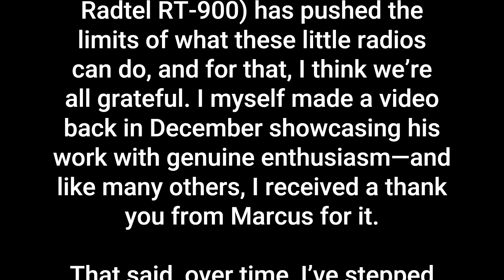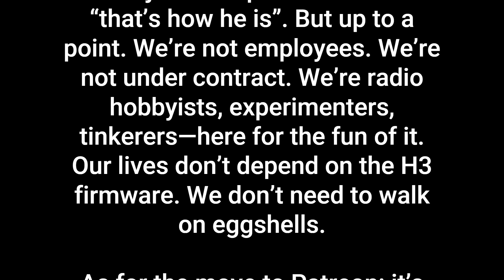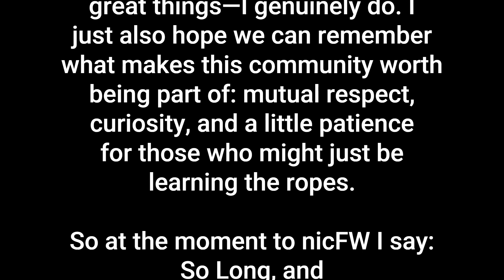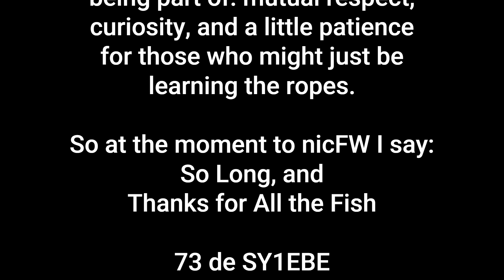nicsure nicFW for Tidradio H3 as of 4 April 2025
Constructive comments are welcomed below

Every bit helps me keep experimenting, building, and sharing! 🙏

Υπενθύμιση για όσους κάνουν κλικ στο "dislike": δεδομένου ότι δεν γράφετε τη διαφορετική "εξειδικευμένη" γνώμη σας στα σχόλια, η ενέργειά σας είναι απλώς μια μάταιη άσκηση στην τέχνη του να αγνοείσαι.

“Disliking silently? Your opinion’s in stealth mode.” 😄👎
Reminder for those who click on "dislike": since you don't write your differing "expert" opinion in the comments, your action is just a futile exercise in the art of being ignored.

Product Reviews
The products featured in this video were provided by the manufacturer for the purpose of a fair and unbiased review. All opinions and findings are my own and based solely on the equipment I received. Any issues discovered have been reported here and directly to the seller or manufacturer.

Please be sure to review my full disclaimer before watching or reading content from "The Problem to Your Solution" channel